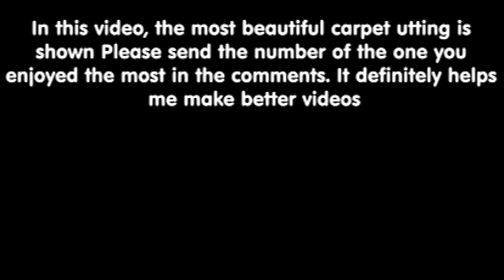The most beautiful carpet scratches. You will be surprised by this carpet cleaning video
I promise you will enjoy watching this carpet cleaning video and get full of energy, our asmr videos are very satisfying.
✅ My recommended videos for you dear ones

👇 carpet cleaning surface. Fortunately, after washing, it is still in use because the colors have brightened. I invite you to watch.